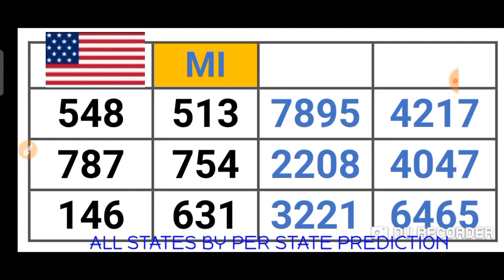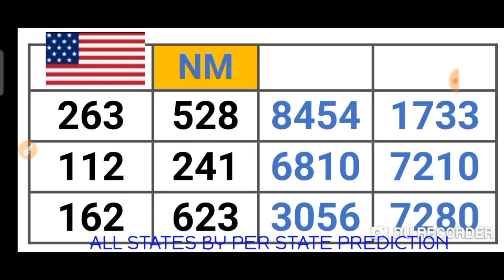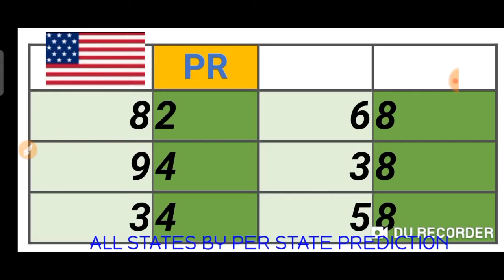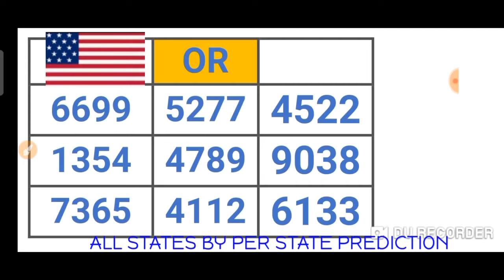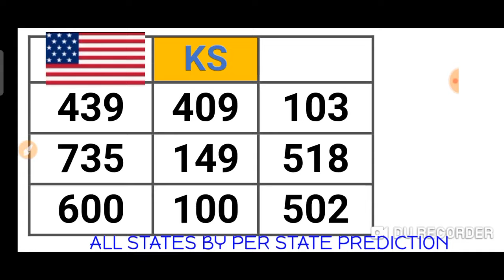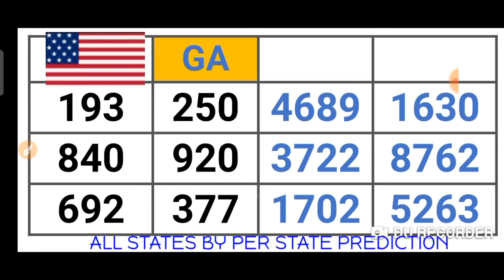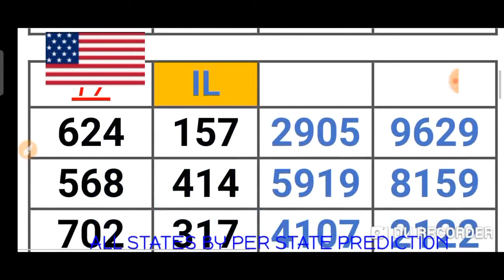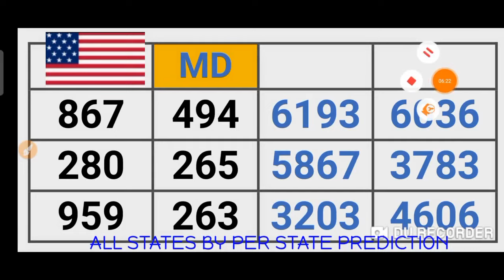PICK 2, PICK 3 & PICK 4 ALL STATES (BY : PER STATE PREDICTION ) for 26 Aug. 2021 just try | AMV 555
This are my Best bet for PICK 2, PICK 3 & PICK 4 All States /BY:  PER STATE PREDICTION ( 26 Aug.  2021) .
BET WISELY
Happy WINNING
Good luck